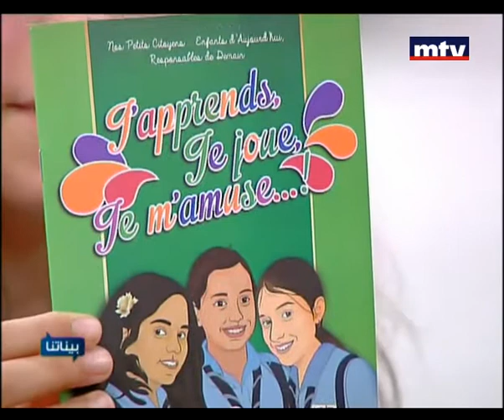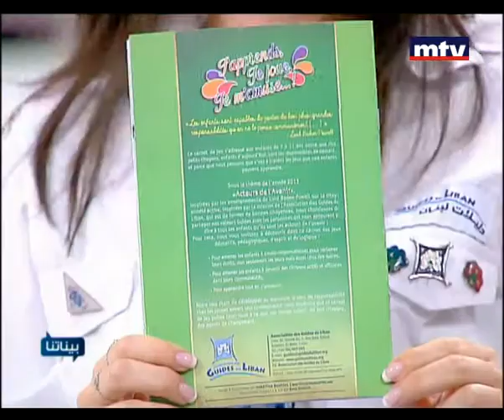Baynetna - Karen Conchon - Rima Abboud - 22/06/2013